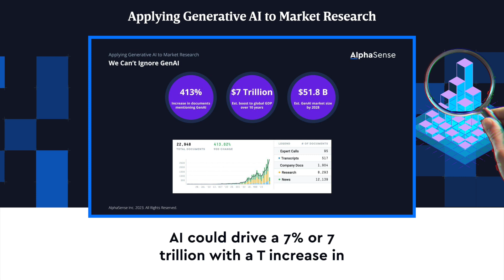Market Size of GenAI | Applying Generative AI to Market Research | AlphaSense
What is the future size of the generative AI market?

To capitalize on the advent of generative AI, today's whirlwind of activity must evolve into practical applications for market researchers. In this virtual event, learn how genAI is impacting businesses across every industry and how it can be harnessed to enhance your market research workflow.